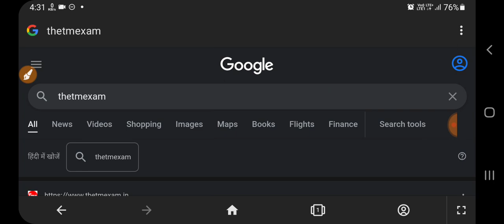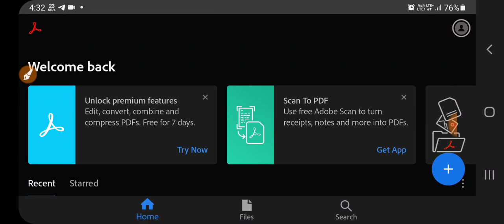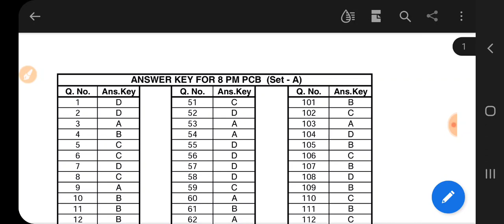Jharkhand Paramedical Nursing Answer Key Released| How to Download Answer Key 2022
इस वीडियो में हम यह बताएं हैं कि आप झारखंड पैरामेडिकल Answer Key को कैसे डाउनलोड कर सकते हैं।

your queries-

Jharkhand paramedical nursing answer key released
how to download Jharkhand paramedical nursing answer key 2022
झारखंड पैरामेडिकल Answer Key
झारखंड पैरामेडिकल Answer Key कैसे डाउनलोड करें
how to apply Jharkhand Paramedical Paramedical Nursing form 2022

LIKE. . . . SHARE. SUParamedicalRIBE